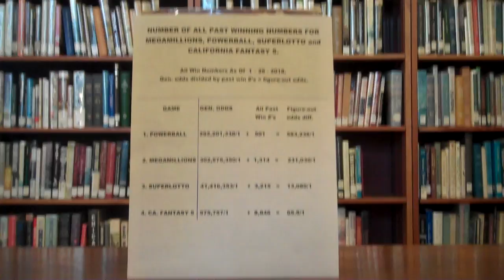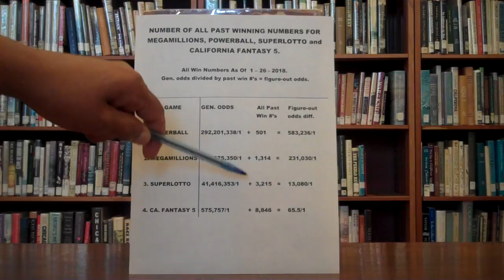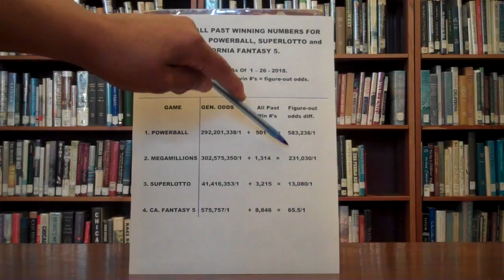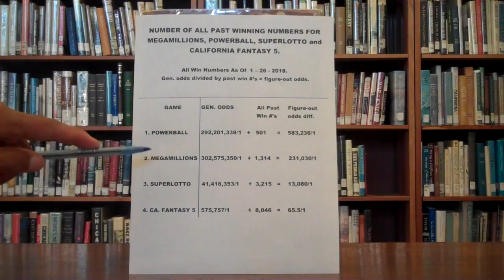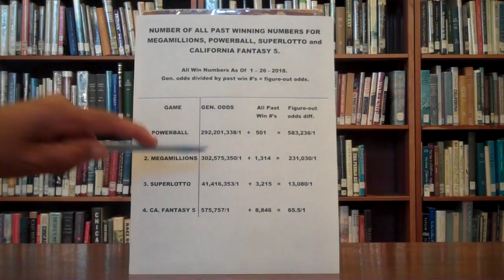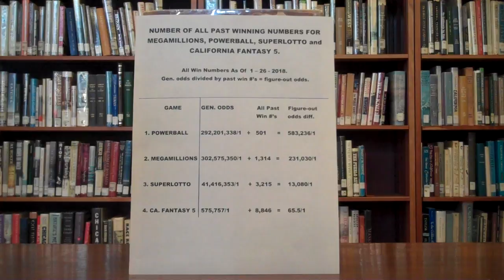LOTTERY: Draw Games-- How to Tell The Level Of Difficulty To FIGURE OUT The Next Win Combination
For all videos write: Jessie Johnson Flat Earth into Youtube.
Lottery: draw games. How to tell the level of difficult of figuring them out. Specifically: powerball, megamillions, superlotto and california fantasy 5. The simple arithmetic formula is: the general odds divided by the total number of past winning numbers, which equals the - figuring out - difficulty.